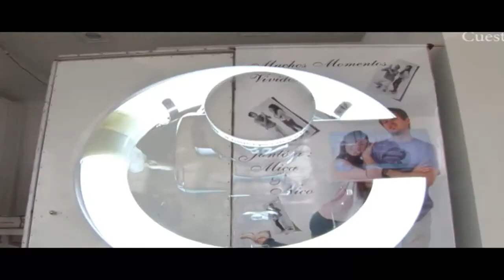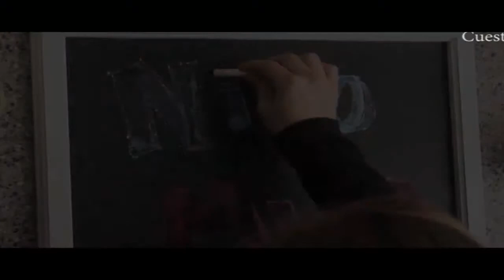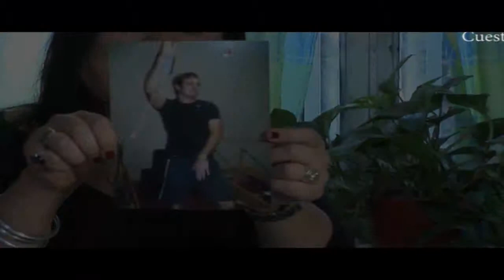Larrarte - Cignetti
Resumen Casamiento Larrarte - Cignetti